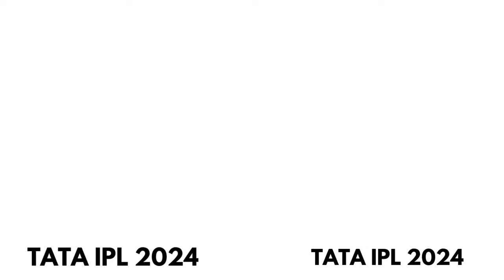TATA IPL 2024 Match 36 KKR Vs RCB _Wanderlust India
Web HTTP Access:
Yofan ID
yo.fan/mindjockey57